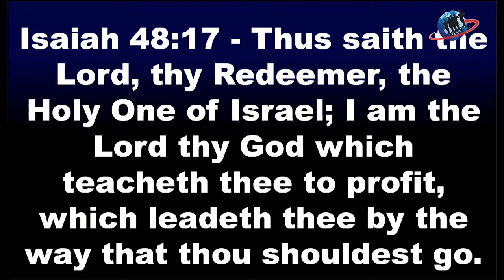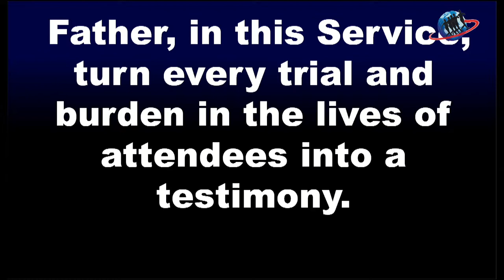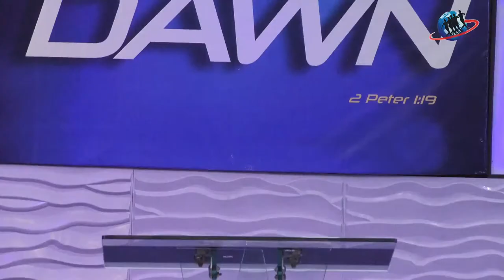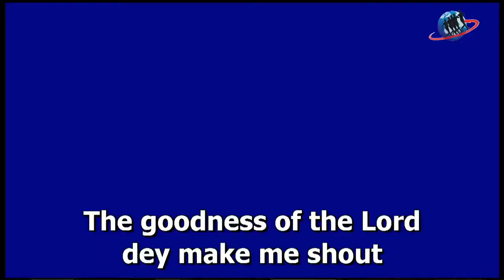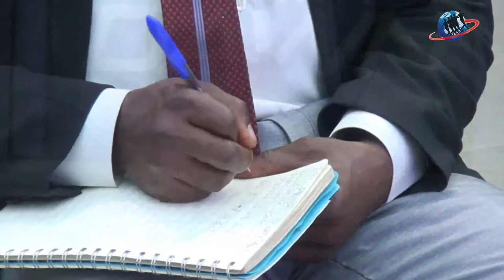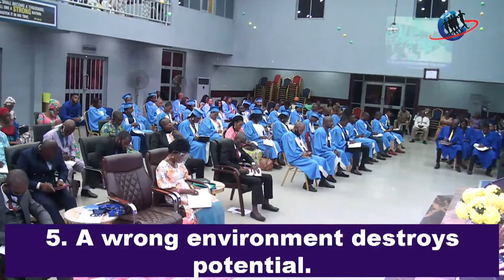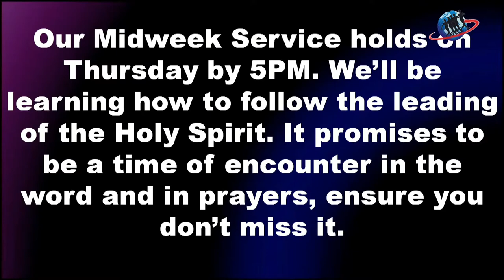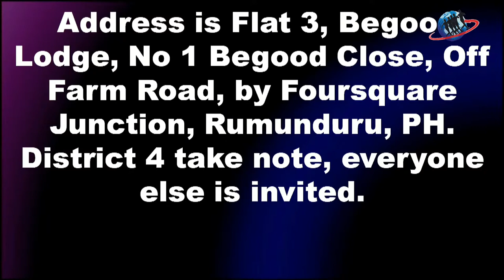Power Over Sickness and Poverty - 3rd Service - August 9th 2020